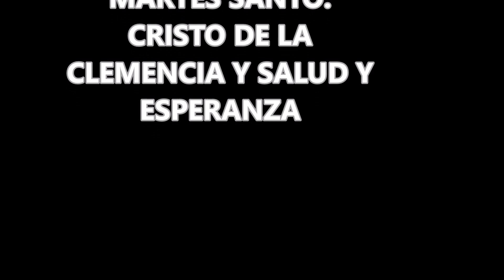RECUERDOS DE LA SEMANA SANTA DE JEREZ 2019 MARTES SANTO: CRISTO DE LA CLEMENCIA Y SALUD Y ESPERANZA